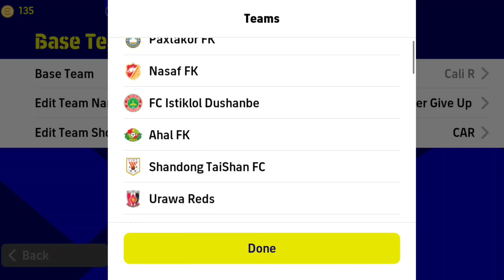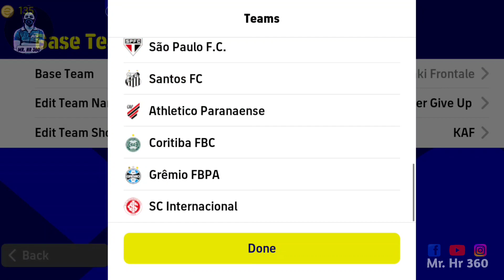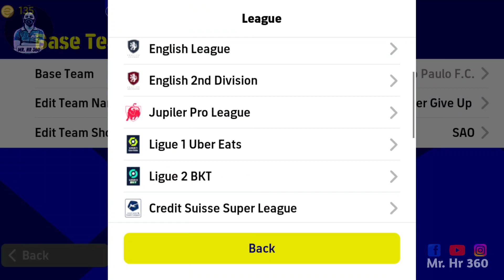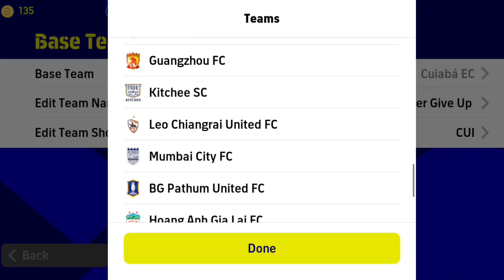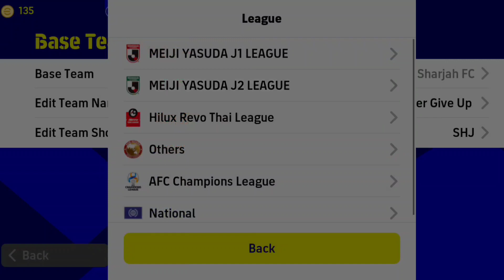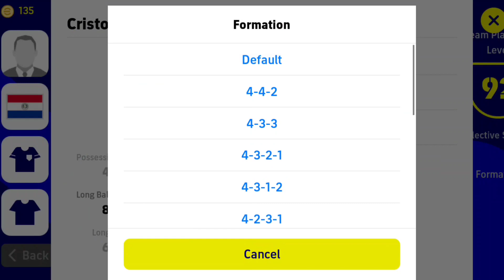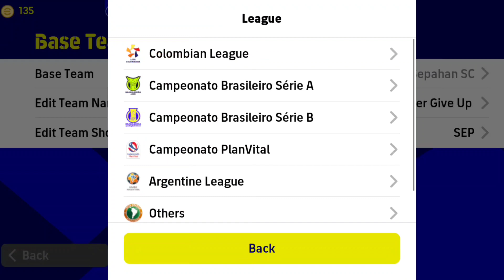Top 11 Best Formation To Reach Division 1 eFootball 2023 Mobile || 4-2-4 still available!?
efootball 2023 mobile
efootball 2023
efootball 2023 best formation
pes 2023
best formation efootball 2023
efootball
quick counter best formation
4-2-4 still available
efootball 23
424 formasi efootball 2023
possession game
best formation
efootball 2022
efooball 2023
efooball
formation update
pes doctor
top 10 quick counter best formation
424 formation update
4222
4123
424
best playstyle
quick counter
efootball23
pes23
efootballmobile2023
efootball 2023 mobile controller settings
433
efootball mobile
efootball2023
4312
4213
manager review
efootball 2022 mobile
defense tips
attacking tips
4141
343
4-2-4 & 4-2-2-2 efootball 2023
top formation
3 amf formation efootball
424 formation
best football formation
424 formation efootball 2023
424 formation efootball 2022
football 2023
424 pes 2023
424 still available
top 10 best formation for quick counter
division1
3223
efootball2023mobile
efootball2023gameplay
4-1-2-3 formation for quick counter
4-2-4 formation in efootball new update
4222 formation
424 updated formation
424 formation in efootball 23
4123 formation efootball 2023
4213 formation efootball 2023
efooball formation
mr hr 360
424 football